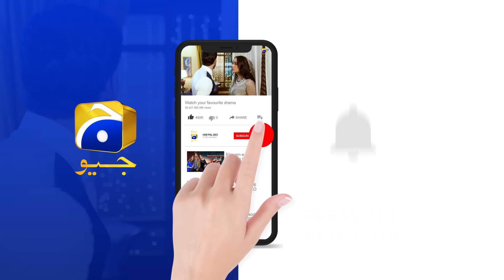Tere Bin Episode 57 || Yumna Zaidi - Wahaj Ali || 𝗕𝗲𝘀𝘁 𝗠𝗼𝗺𝗲𝗻𝘁 𝟬𝟮 || Har Pal Geo